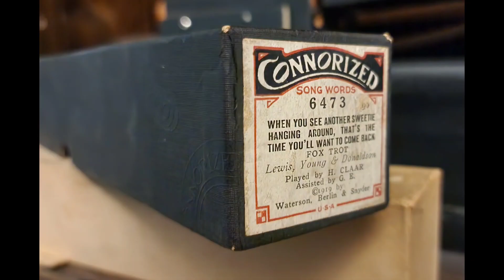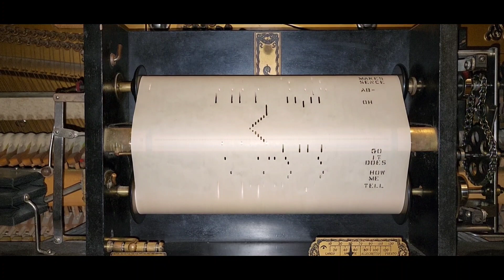When You See Another Sweetie Hanging Around - Connerized 6473 played by Herbert Clair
This was by request from a loyal viewer.The title of this song is so long I had to shorten it so it would fit in the description box. I hope you enjoy this fun tune played by Herbert Clair. Notice the different spelling of his last name on the roll label.